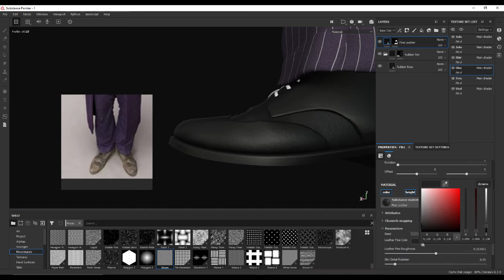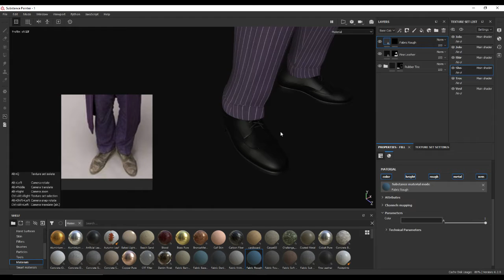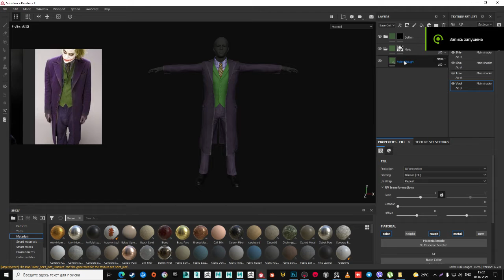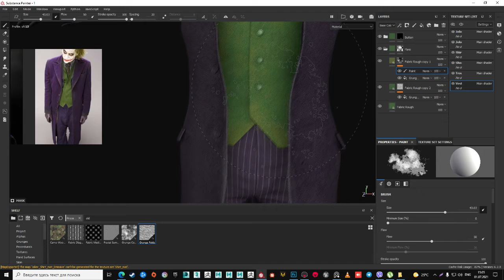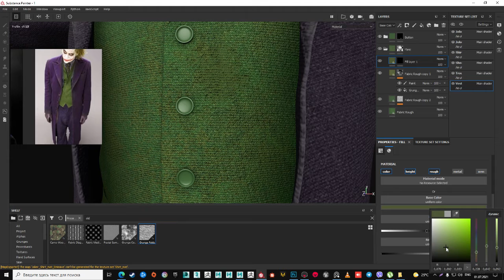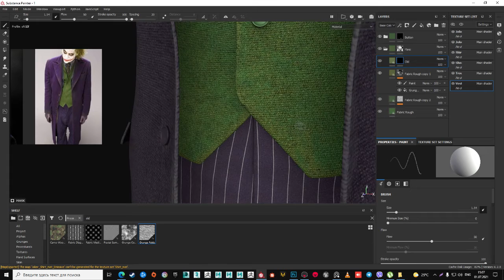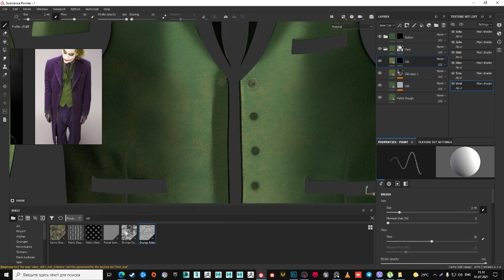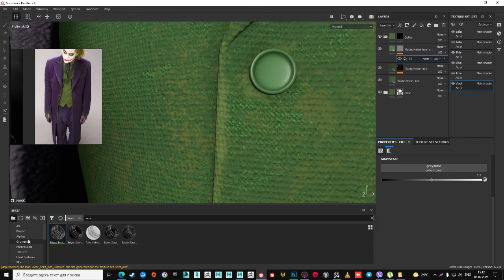Ջոկեր կերպարի հագուստի տեքստուրինգ (Texturing) -մաս 4